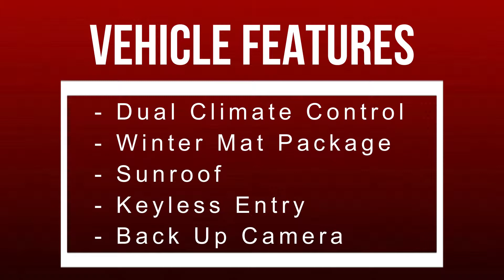2013 Toyota RAV 4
2013 Toyota RAV 4